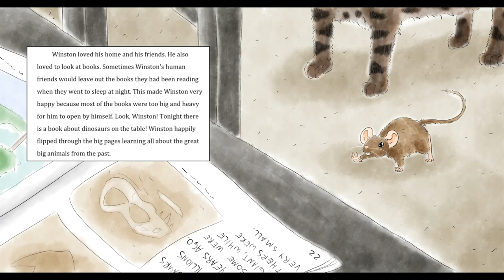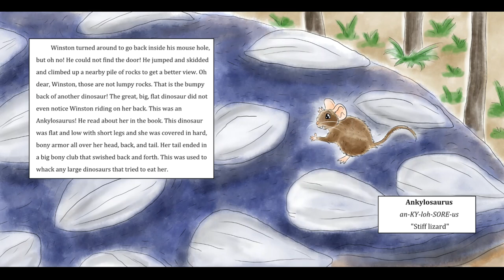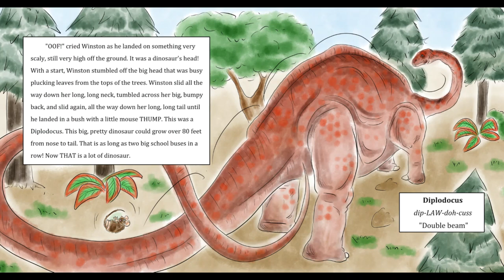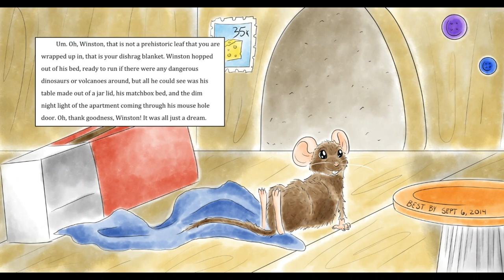Winston and the Dinosaurs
Winston the house mouse goes on a dinosaur filled adventure after reading a book about dinosaurs! Here is another one of my Winston books, read by me. I figured out how to add a couple sound effects which I am very excited about.